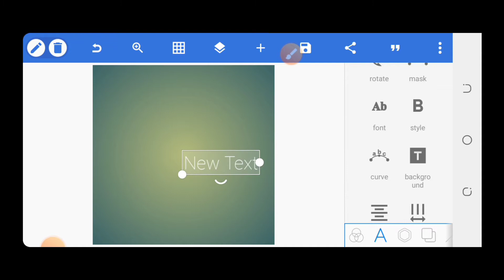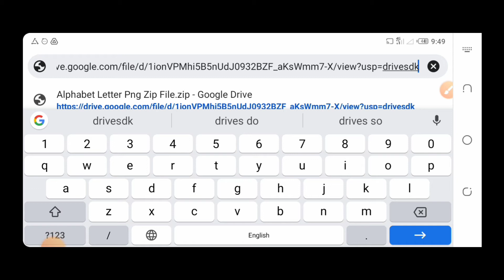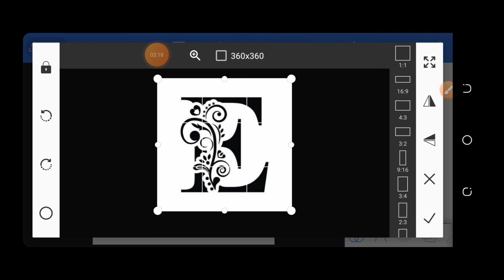New Stylish Alphabet Letter Png Zip File - Best Alphabet Letter Vector Stock Pack | Zarraq Creation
I will show you in this video 😉

I will see you Frinds'  In the next video ba - bye_😉

 -Zarraq Creation'♥️